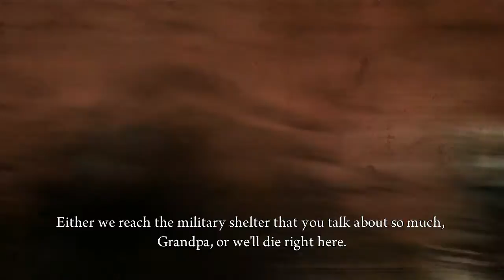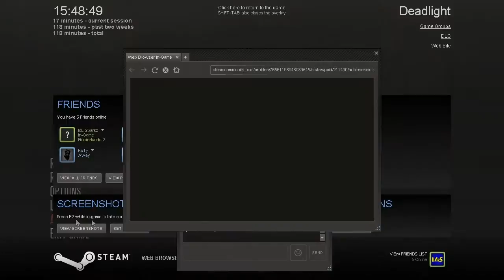Let's Play Deadlight (Svenska) Del 1: In i mörkret!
Jag tänkte börja en ny let's-play på spelet Deadlight! Det är ett indie-zombie-2D-platform-spel och är historien om Randall Wayne och hans krig mot mörkrets ondska!